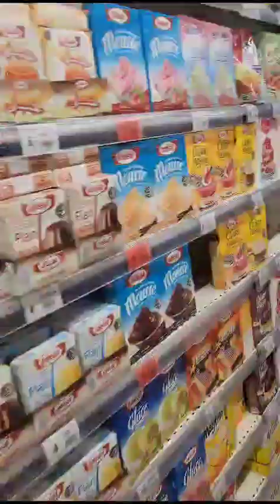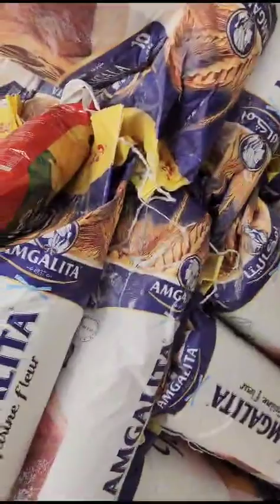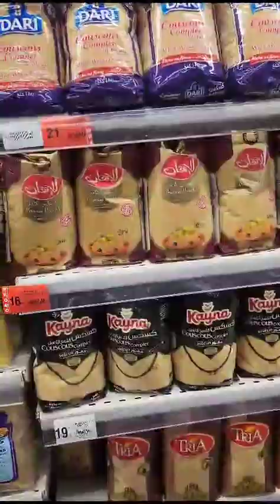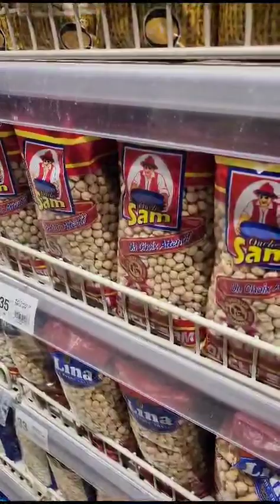Au Maroc في المغرب.6 ans de sécheresse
6 سنوات من الجفاف